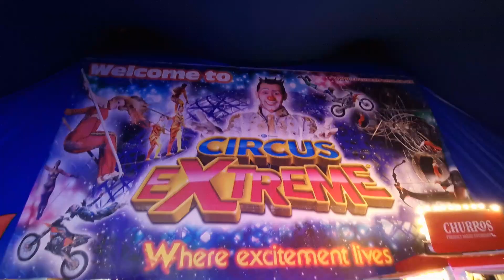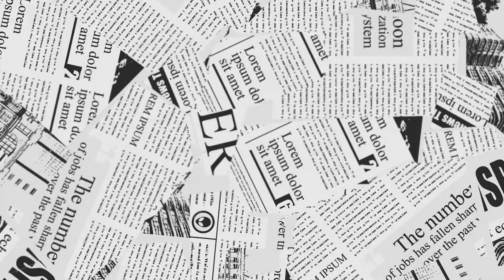CIRCUS EXTREME BIRKENHEAD 12th SEPT 2024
All acts from Circus Extreme from the 12th Sept 2024 in Birkenhead.
Brilliant circus! First time seeing it but will not be the last!

Music for the first half
Song: Vaxenn - Enigma

Music for the 2nd half
Spectrum - Mehul Choudhary   / mehulchoudhary